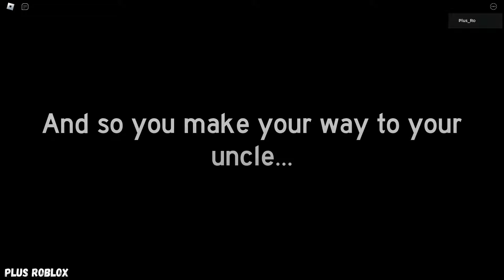Weird Strict Uncle - Full Walkthrough | ROBLOX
I completely passed the game Roblox Weird Strict Uncle [HORROR] 😐
Weird Strict Uncle Jumpscare and All Endings 👹

💠 My Roblox Name: Plus_Ro

This video is recorded, edited and posted by me (Plus Roblox).
Thumbnail is made by me (Plus Roblox).